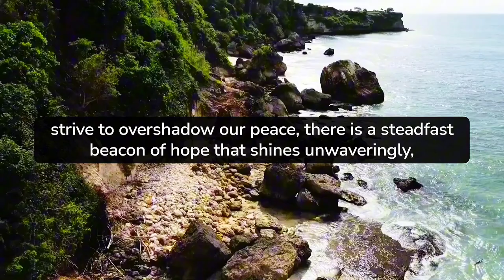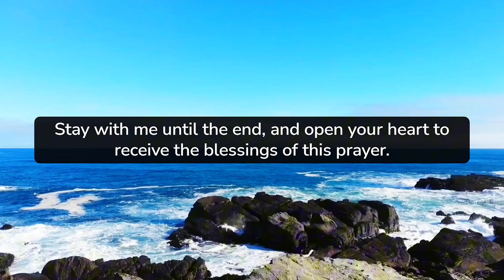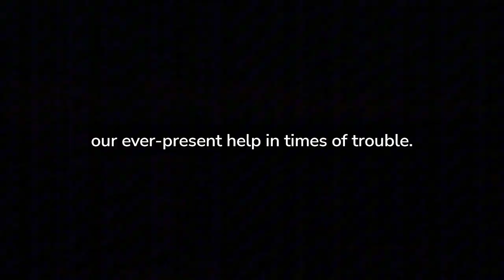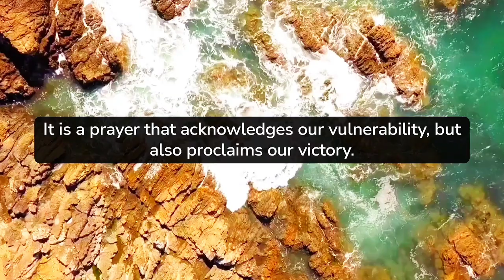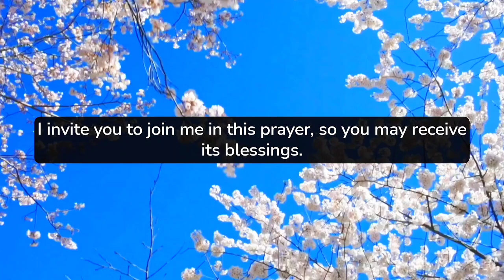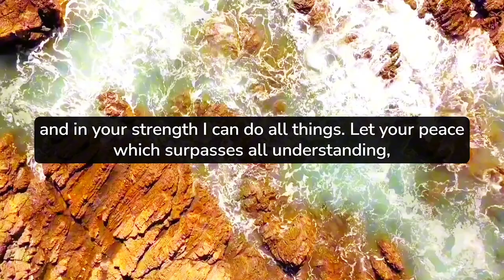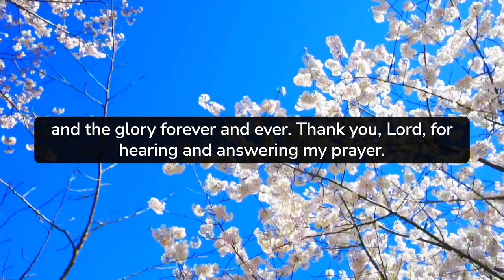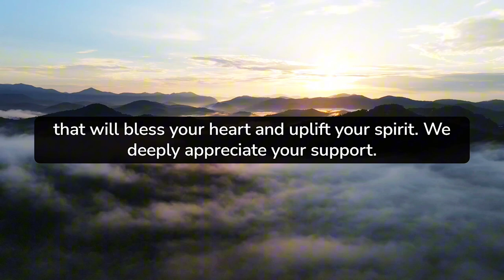The Most Powerful Prayer for Spiritual Protection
Prayer For Protection | Prayer Against Evil Spirit | PSALM 91 Explore Psalm 91: The Comprehensive Morning Prayer for Protection & Blessings. Experience unwavering protection, the presence of angels, and the courage to face challenges, all while embracing God's enduring love. Click now for prayers that provide comfort, strength, and divine guidance! : psalm91 psalms morningprayer prayerforprotection : ➤ LIKE!